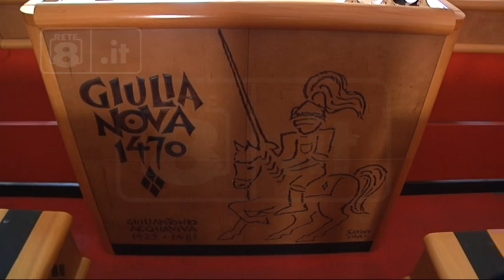Giulianova - Costantini esce da FI e si candida